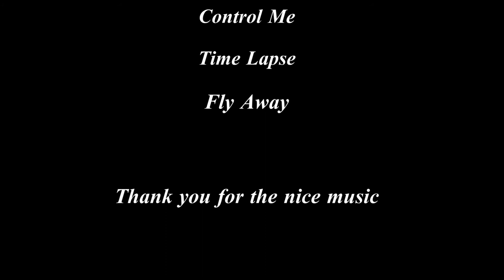Fun memories with labrador retriever Episode 13E “MY FAVORITE RIVER PLAY” Part 3 Non-Stop ,LOVE,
This is episode series was fun memories with black labrador retriever "LOVEONE”

MUSIC
   :  Shotgun music
   :  TheFatRat